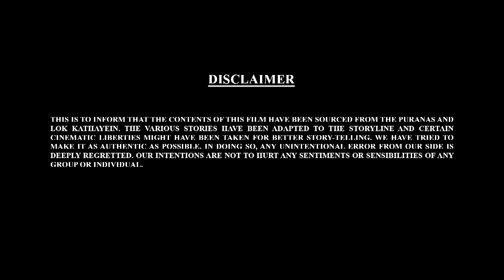Bal Ganesh Ki Kahaniya In 3D Part - 11 | बाल गणेश की कहानिया | 3D Hindi Story